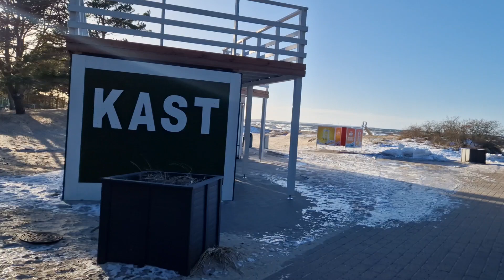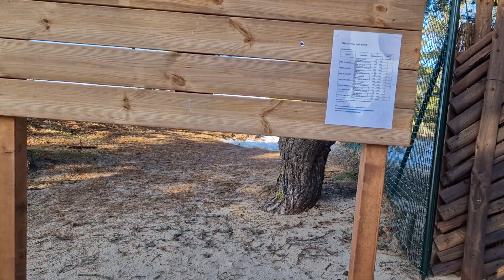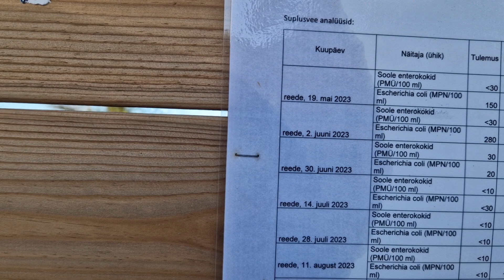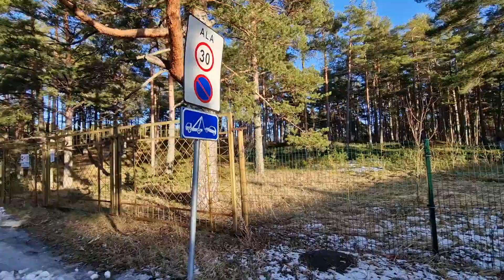Эстония. Поехали на море погулять. Vääna-Jōesuu.